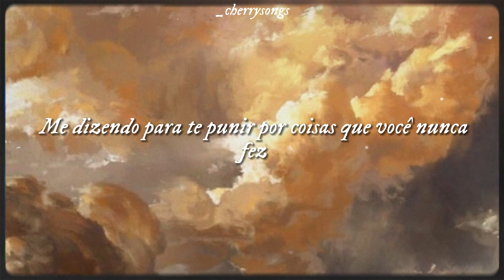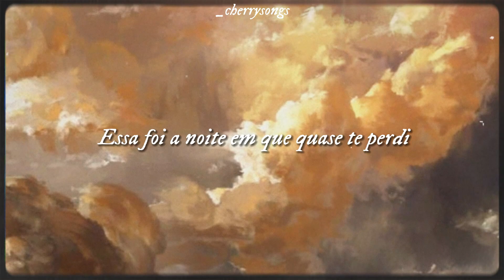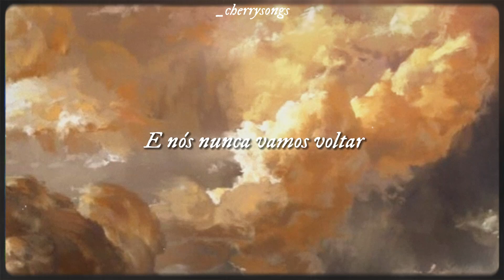The Great War - Taylor Swift (Tradução/Legendado)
Tradução em português da música "The Great War", de Taylor Swift.

Letra original:
My knuckles were bruised like violets
Sucker punching walls, cursed you as I sleep-talked
Spineless in my tomb of silence
Tore your banners down, took the battle underground
And maybe it was egos swinging
Maybe it was her
Flashes of the battle come back to me in a blur
All that bloodshed, crimson clover
Uh-huh, sweet dream was over
My hand was the one you reached for
All throughout the Great War
Always remember
Uh-huh, tears on the letter
I vowed not to cry anymore
If we survived the Great War
You drew up some good faith treaties
I drew curtains closed, drank my poison all alone
You said I have to trust more freely
But diesel is desire, you were playing with fire
And maybe it's the past that's talking
Screaming from the crypt
Telling me to punish you for things you never did
So I justified it
Uh-huh, the bombs were closer
Always remember
Uh-huh, the burning embers
I vowed not to fight anymore
Uh-huh, uh-huh
It turned into something bigger
Somewhere in the haze, got a sense I'd been betrayed
Your finger on my hairpin triggers
Soldier down on that icy ground
Looked up at me with honor and truth
Broken and blue, so I called off the troops
That was the night I nearly lost you
I really thought I'd lost you
We can plant a memory garden
Say a solemn prayer, place a poppy in my hair
There's no morning glory, it was war, it wasn't fair
And we will never go back
To that bloodshed, crimson clover
Uh-huh, the worst was over
Always remember
Uh-huh, we're burned for better
I vowed I would always be yours
'Cause we survived the Great War
Uh-huh, uh-huh
I will always be yours
Uh-huh
I vow I will always be yours

Me sigam no insta!! @_cherrysongs